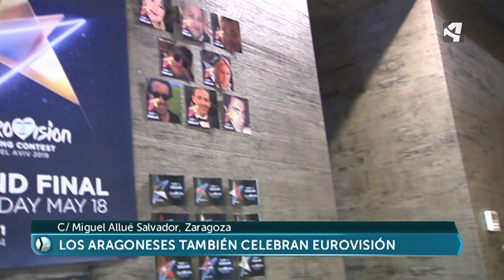Eurovisión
¿Qué canciones eurovisivas recuerdan los aragoneses?